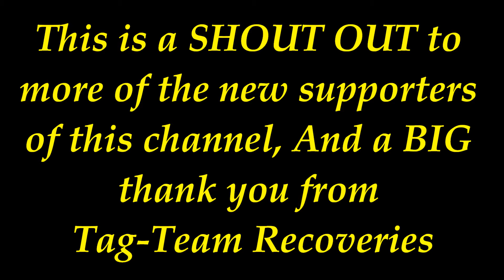Shout Out ! Music Series Video # 2 Thank You !!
Tag-Team Recoveries wishes to thank you for you'r support and to check out some of these other metal detecting channels too !!